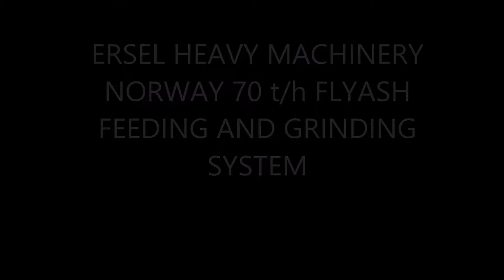Ersel Heavy Machinery - Norway Project